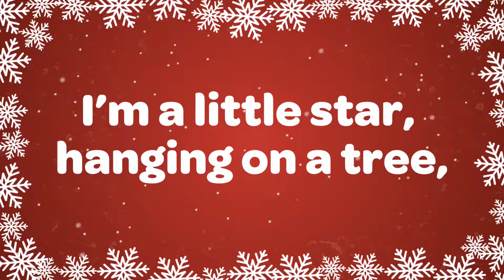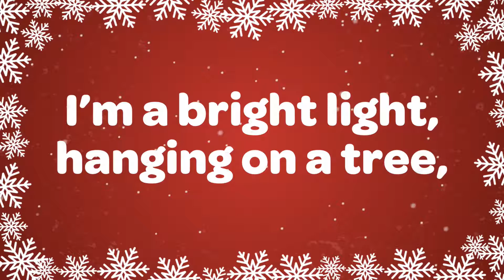Carol for Christmas 😇🤗⛄❄🌌🔔🎄🎄🎀🎁🎂🎈🎍🎊🎉🎇🎆🎍